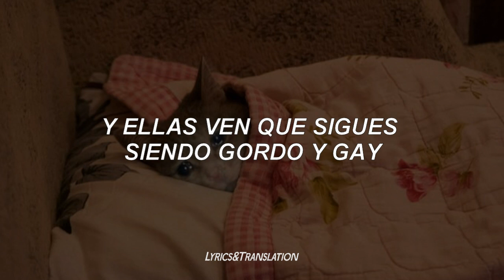esta es la razón por la que estás solo...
ＢＩＥＮＶＥＮＩＤＯ

//Sígueme//

//Para Suscriptores!!//

//Otros//

//Lyrics//

[Verse]
Do you know why you're lonely?
It's 'cause you're fat.. and gay

Girls don't choose the nice guys
And you're a nice guy!
But you're fat..
..and you're fucking gay

And why don't girls see the inside?
Oh, they do!
And they see
That you're still fat and gay

[Chorus]
There's no such thing as the
Friendzone!
Friendzone! (Oh-oh)
The only reason that you're lonely
Is 'cause you're fat and gay

Friendzone!
Friendzone! (Oh-oh)